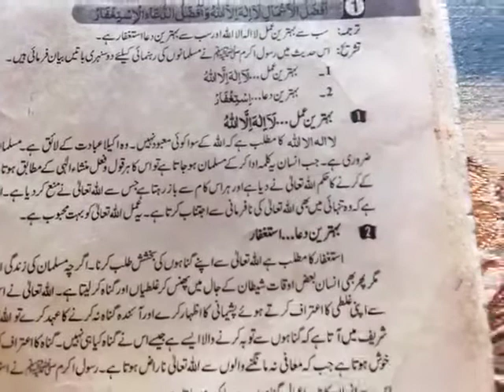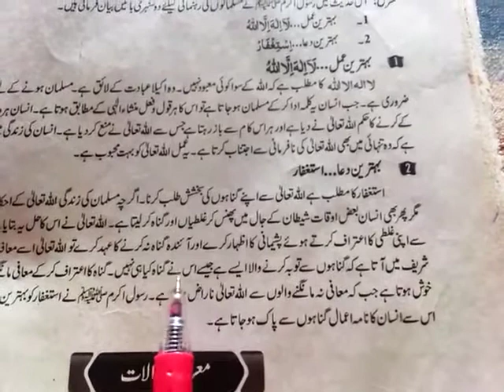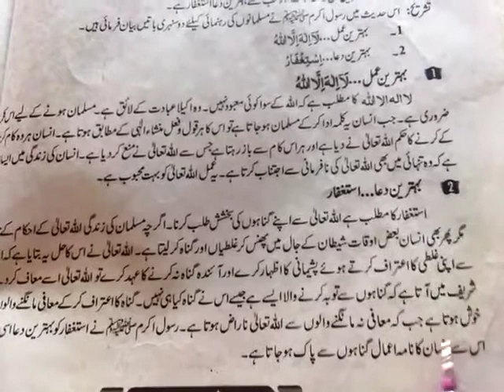Islamiyat Class 9 || Lecture # 6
Lecture # 6
Class 9th F
Subject Islamiyat
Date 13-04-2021